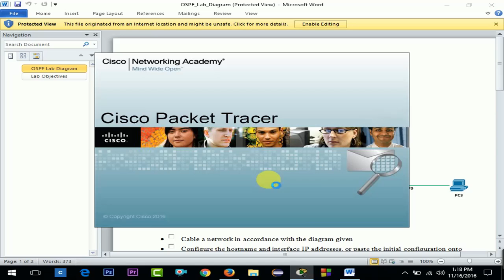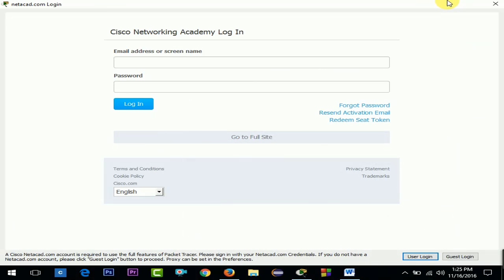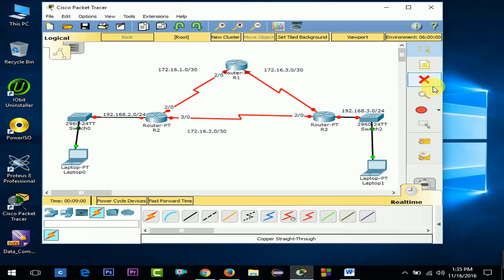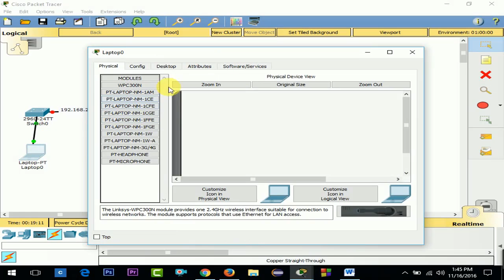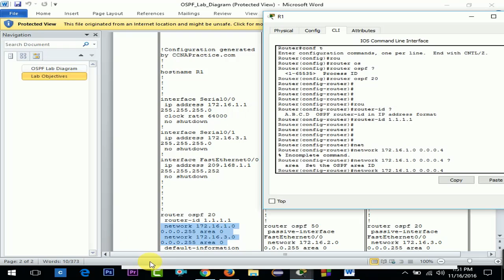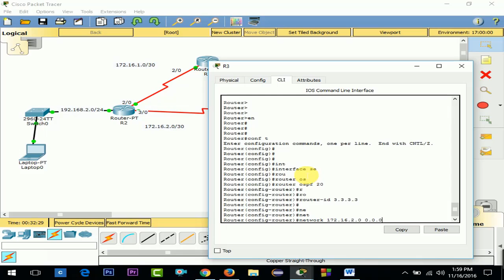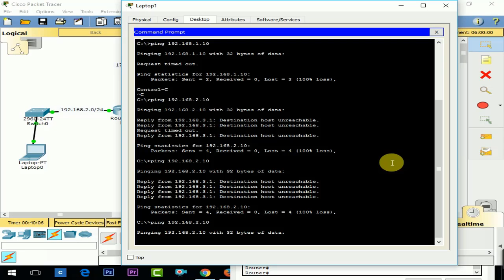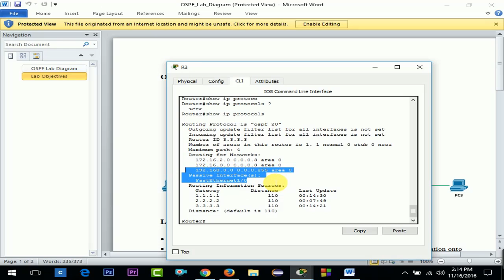OSPF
Create Computer Network by Cisco Packet Tracer
how to setup command in packet tracer
Connecting two networks using the Cisco  (Cisco Packet Tracer)